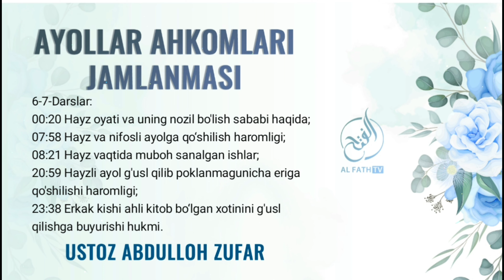6-7/ Ҳайз ва нифосли аёлга жинсий алоқа ҳаромлиги ва ҳайзда мубоҳ саналган ишлар? Ҳайзли аёл ғусл?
"Аёллар аҳкомлари" дарсидан: 6-7-дарслар:

00:20 Ҳайз ояти ва унинг нозил бўлиш сабаби ҳақида?
07:58 Ҳайз ва нифосли аёлга қўшилиш ҳаромлиги?
08:21 Ҳайз вақтида мубоҳ саналган ишлар?
20:59 Ҳайзли аёл ғусл қилиб покланмагунича эрига қўшилиши ҳаромлиги?
23:38 Эркак киши аҳли китоб бўлган хотинини ғусл қилишга буюриши ҳукми.

Ассаламу алайкум!